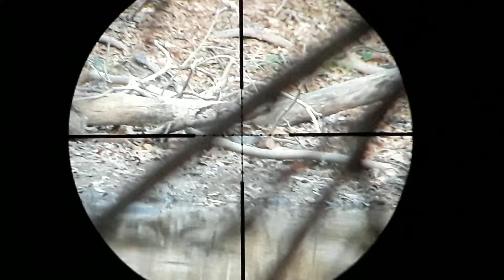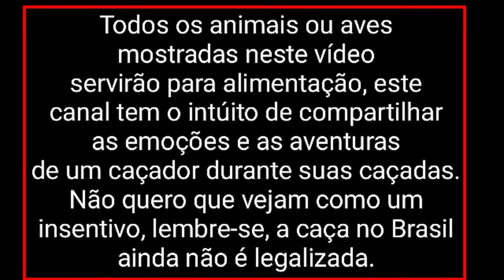A Espera na bebida deu juriti e saracura / galinha d'água